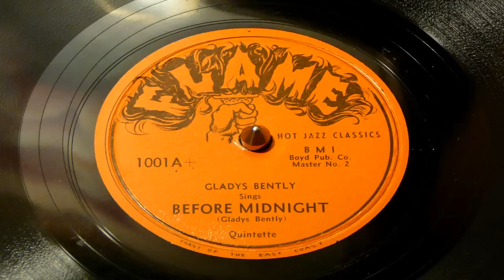Before Midnight - Gladys Bently (Flame)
Recorded in 1952. Born in 1907, Gladys Bentley was the oldest of four siblings and grew up in Philadelphia, leaving for New York City before she reached twenty.

In 1929, Okeh Records signed Bentley and she recorded eight somber songs, about women done wrong by their man. In contrast, her live performances were bawdy instead of bluesy, with Bentley playing up her butchness and making the audience blush with her boldness.